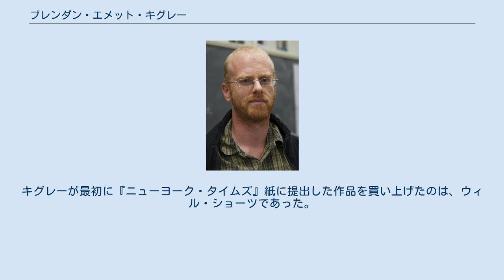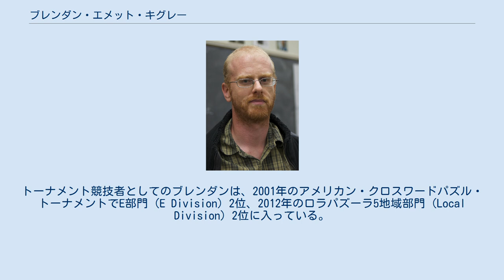ブレンダン・エメット・キグレー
ブレンダン・エメット・キグレー (Brendan Emmett Quigley) は、クロスワードパズル作家。
「クロスワード・ヴンダーキント (crossword wunderkind)」と称されてきた。
キグレーの作品は、ロサンゼルス・タイムズ・シンジケートやジ・オニオンを通して、『ニューヨーク・タイムズ』 、『ワシントン・ポスト』 、『ウォール・ストリート・ジャーナル』 、『ボストン・グローブ』などの各紙に掲載されてきた。
 キグレーは、ドキュメンタリー映画『Wordplay』や、書籍『Crossworld: One Man's Journey into America's Crossword Obsession』に登場している。
 2007年のインタビュー記事で、『The Boston Globe Magazine』は、キグレーが「ニューヨーク・タイムズのクロスワードをヒップなものにした (making the New York Times crossword hip)」と述べた キグレーは、ニューハンプシャー大学在学中に、クロスワードパズルに関心を寄せるようになった。
キグレーが最初に『ニューヨーク・タイムズ』紙に提出した作品を買い上げたのは、ウィル・ショーツであった。
 キグレーは、影響を受けた人物としてマール・リーグル、フランク・ロンゴ (Frank Longo)、エリザベス・ゴルスキー (Elizabeth Gorski)、パトリック・ベリー (Patrick Berry) らを挙げている。
 これまでにキグレーは、アメリカン・クロスワードパズル・トーナメント、ボストン・クロスワードパズル・トーナメント (the Boston Crossword Puzzle Tournament)、ロラパズーラに作品を出品してきた。
トーナメント競技者としてのブレンダンは、2001年のアメリカン・クロスワードパズル・トーナメントでE部門 (E Division) 2位、2012年のロラパズーラ5地域部門 (Local Division) 2位に入っている。